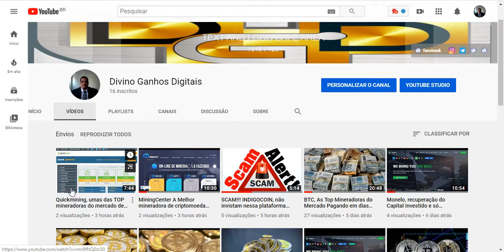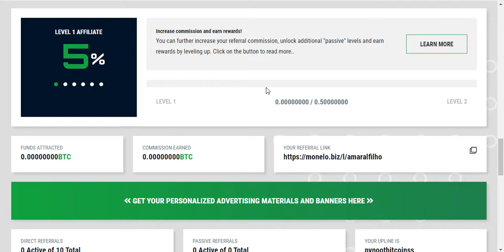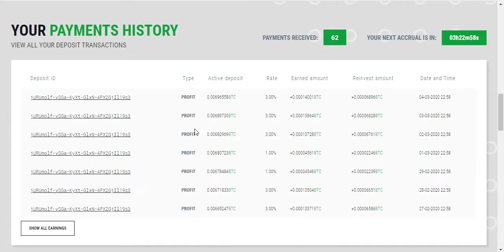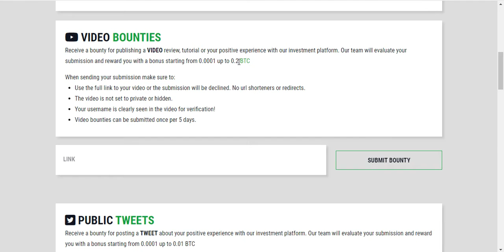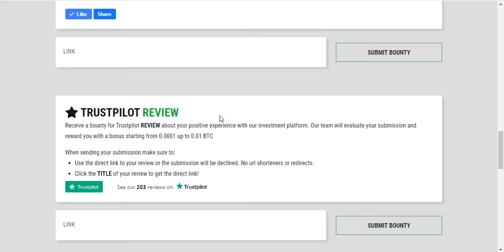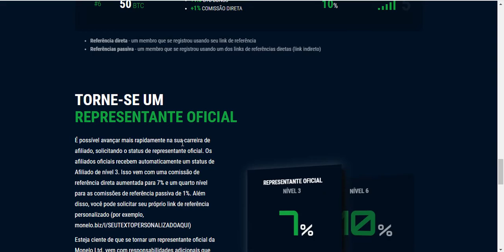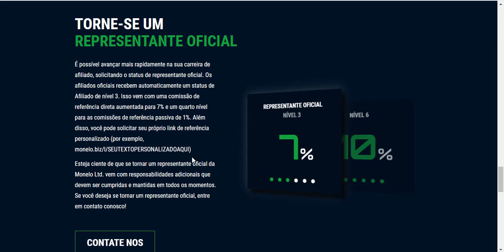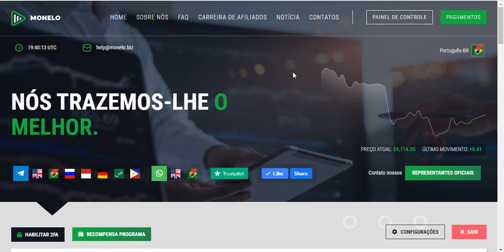Monelo, só lucro, mas um saque da melhor mineradora do mercado!!!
Pessoal, queremos agradecer de coração por assistir os nossos vídeos.